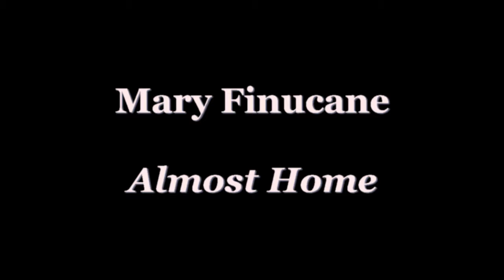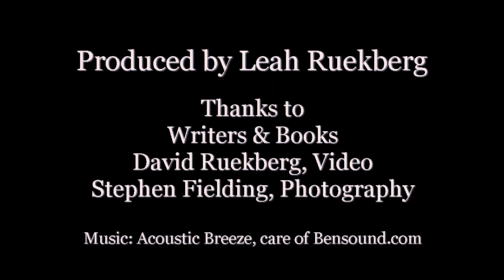StoriesRoc! "Coming to America" - Mary Finucane tells "Almost Home"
Mary Finucane reads her personal story "Almost Home" for the "Coming to America" program on November 12, 2016.

For information or to audition for future shows, contact Leah or on Facebook